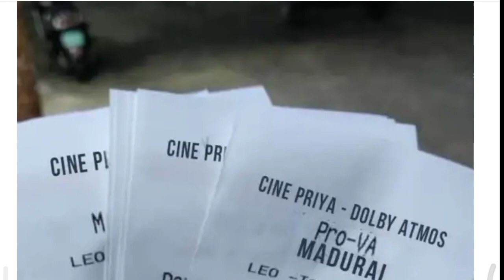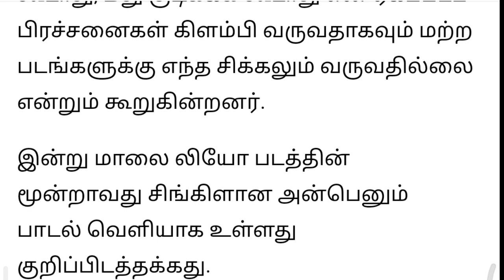லியோ படத்தின் போலி டிக்கெட் வெளியீடு அதிர்ச்சியில் விஜய் பட குழுவினர், leo movie, vijay leo update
லியோ படத்தின் போலி டிக்கெட் வெளியீடு அதிர்ச்சியில் விஜய் பட குழுவினர், leo movie, vijay leo updateலியோ படத்தில் இருந்து லோகேஷ் கனகராஜ் விலகல் அதிர்ச்சியில் விஜய் ரசிகர்கள், leo movie, vijay newmovie